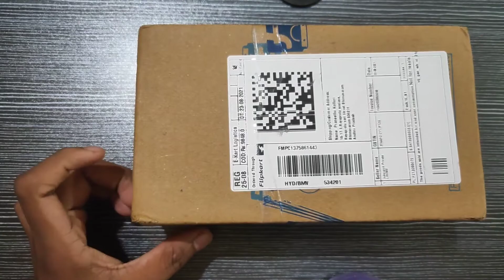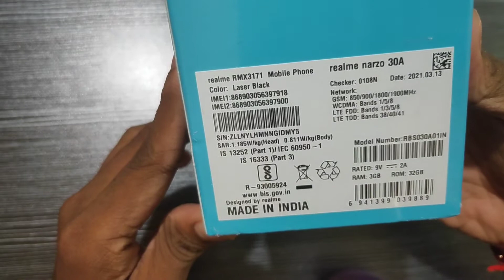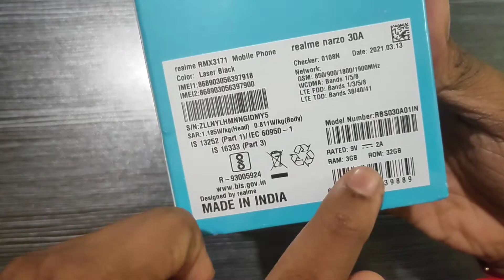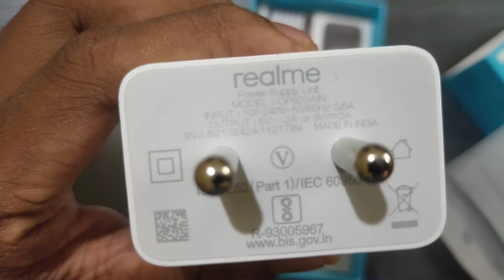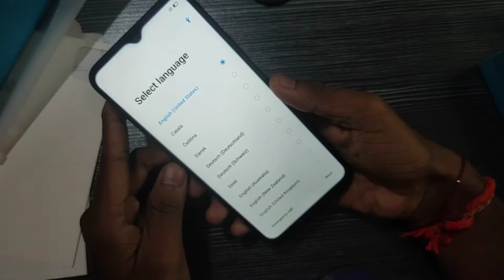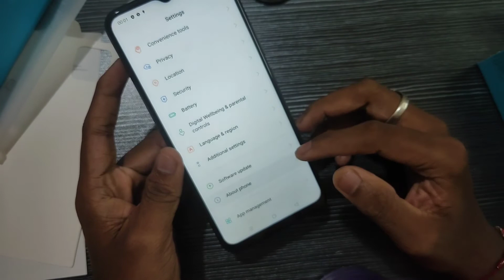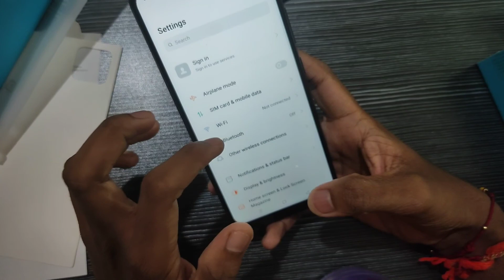Realme narzo 30A Buddget phone unboxing and initial impressions